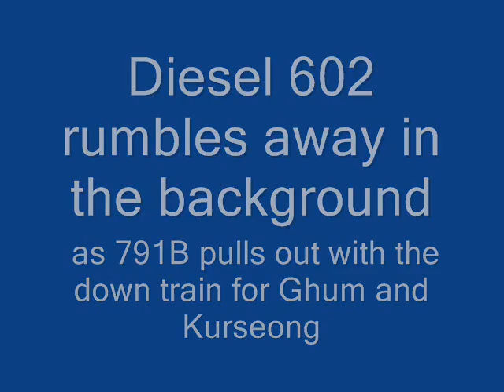791B Comes off shed - Darjeeling Himalayan Railway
DHR B class 0-4-0 no. 791B leaves the landslide damaged engine shed at Darjeeling to cross the main road and join its coaches for the train south to Ghum and beyond.